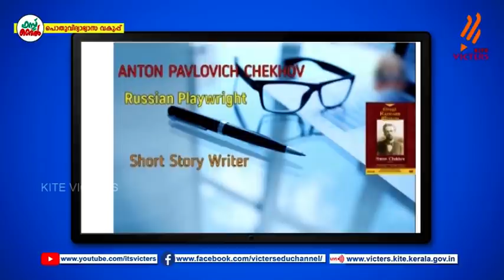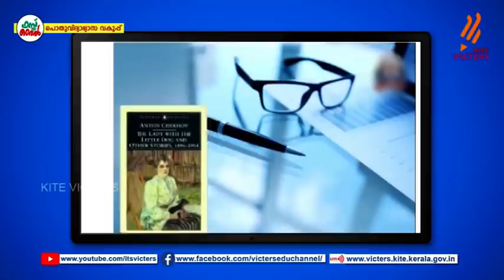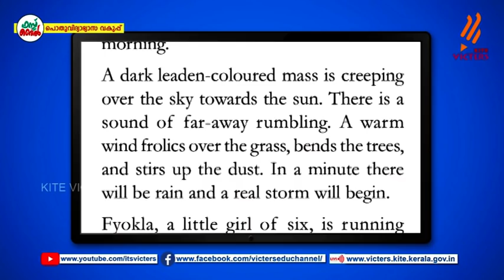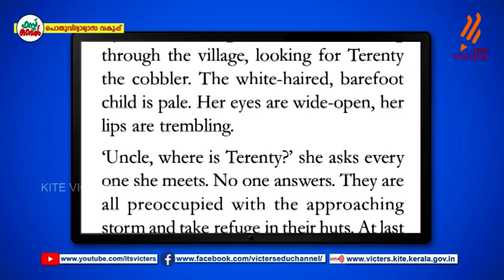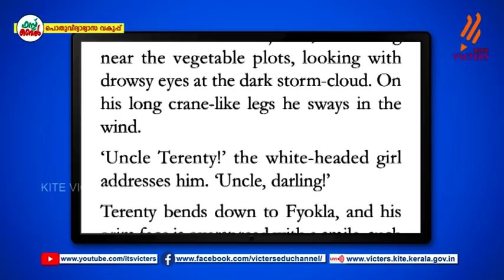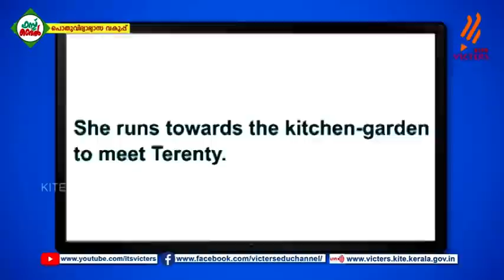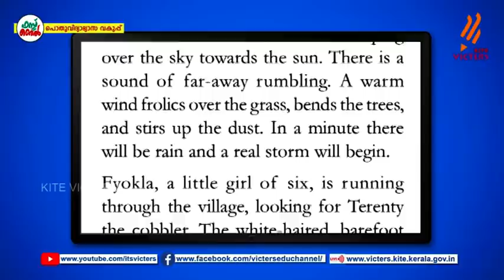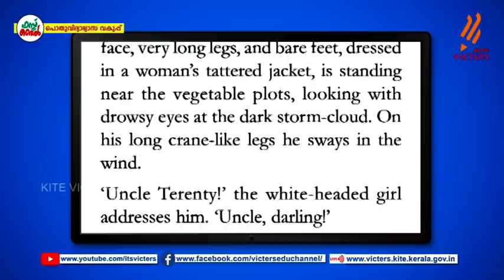KITE VICTERS STD 08 English Class 48 (First Bell-ഫസ്റ്റ് ബെല്‍)